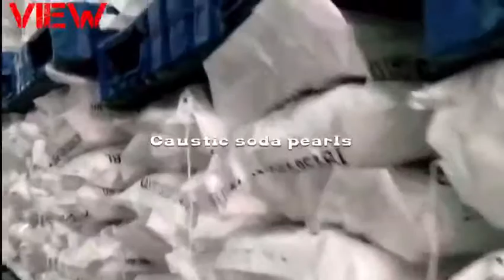caustic soda pearls